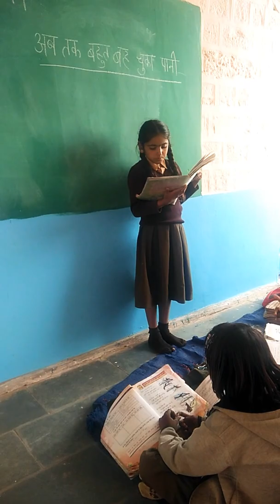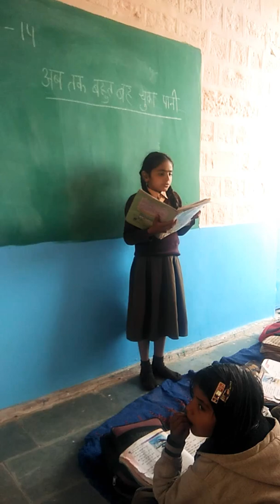अब तक बहुत बह चुका पानी कविता